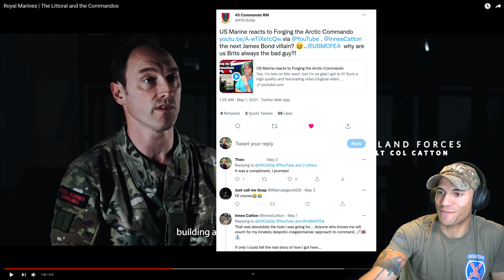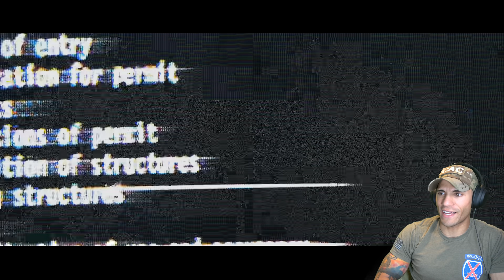Marine reacts to the Royal Marine Commando Littoral Doctrine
From the US Marine perspective, I can appreciate the importance of locking down the littoral regions of a country and the amount of detail needed to do it successfully

T. Boyrie
USA